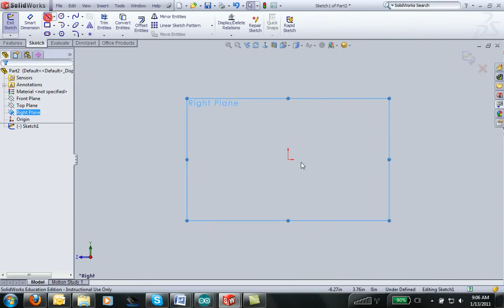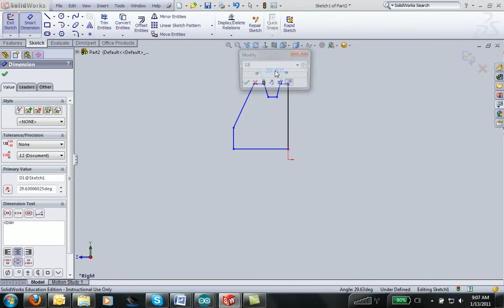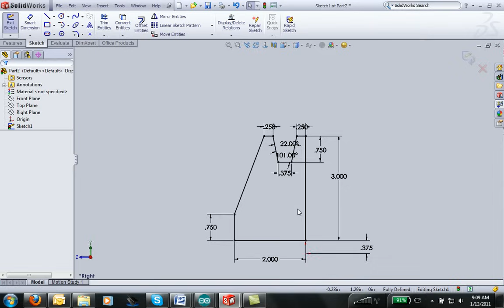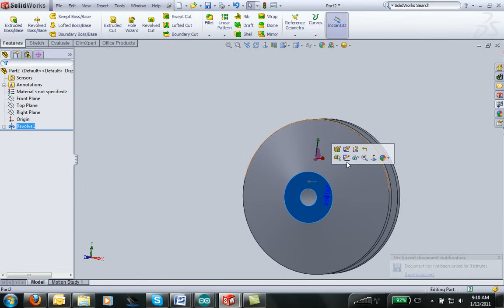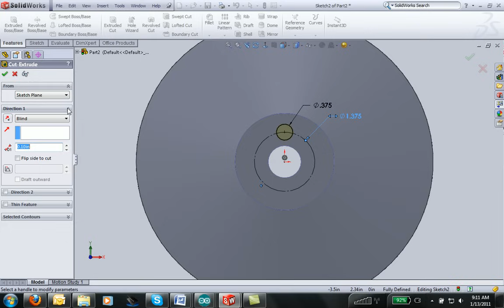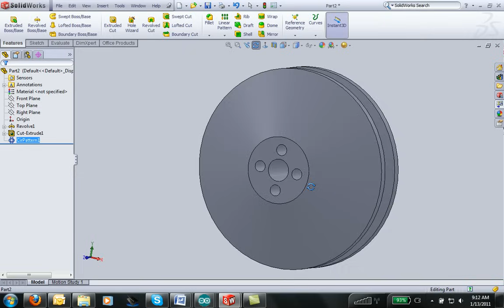Soliidworks_revolve.avi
In this video learn the basics of the revolve tool in Solidworks.